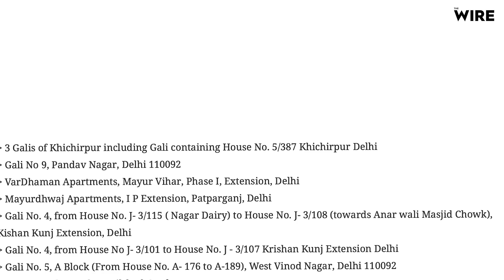State CM's Say Extension of Lockdown Necessary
As the proposed date for the nationwide lockdown comes to a close, State governments across the nation have appealed to Prime Minister Narendra Modi to consider extending the lockdown. While Orissa has already extended the lockdown, other states like Maharashtra and Kerala are in the process of discussing if the lockdown must be lifted in phases. According to a recent ICMR report, if not checked, an infected person could spread the virus to about 406 people.